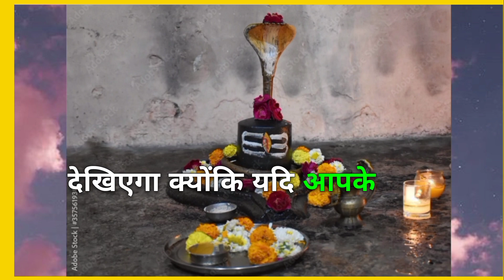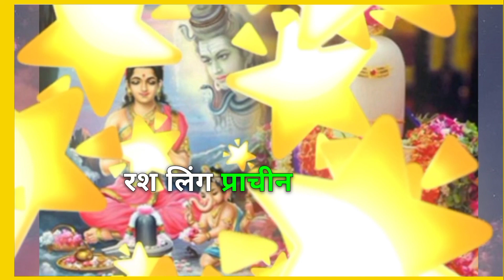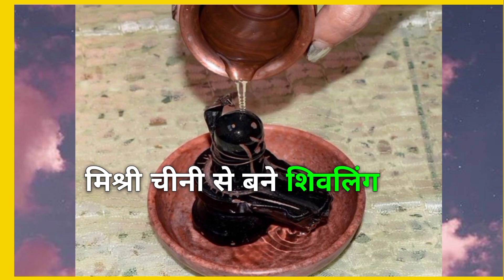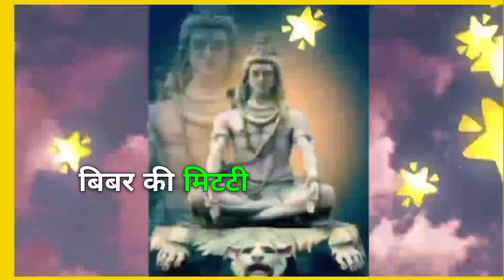शिवलिंग के कितने प्रकार हैं और हर एक का क्या महत्व होता है ||manokamna purti upay ||vastu shastra